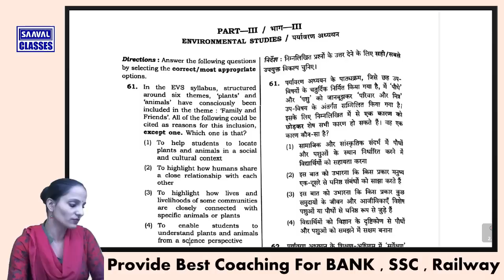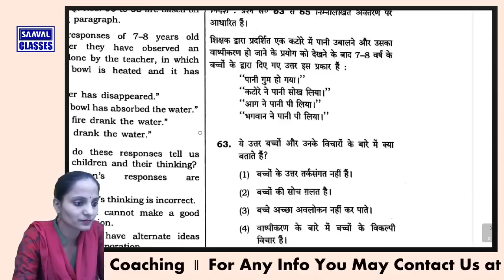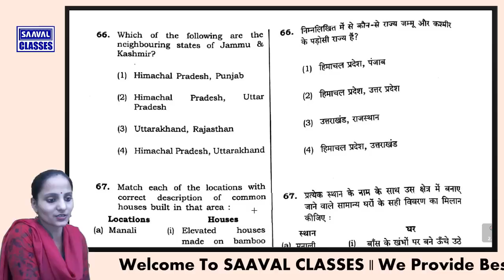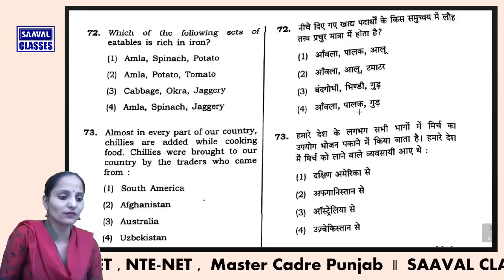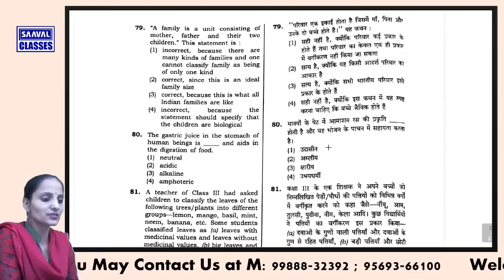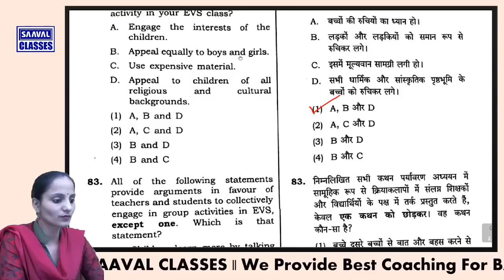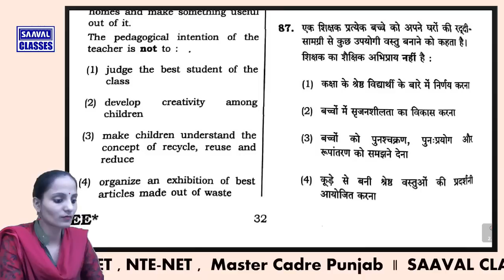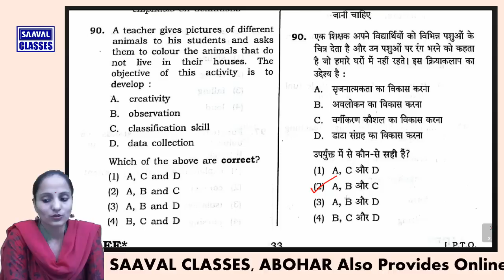CTET-2016 SEPT. ENVIRONMENT SCIENCE ORIGINAL PAPER SOLUTION